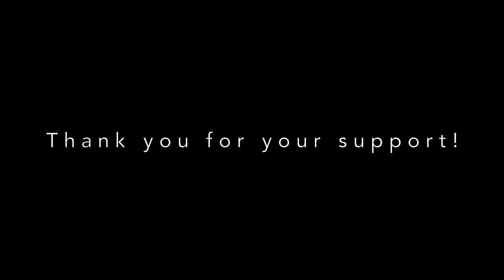📚Study with Popper📝 classical music for studying 🎹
Sign up to our mailing list if you would like to be notified about future events

Information about the Oxford Karl Popper Society can be found at the following websites.

Chapters
0:00 Introduction
0:10 E Minor Prelude – Chopin
2:49 No.1 A Minor Waltz – Chopin
5:00 Eine Kleine Nachtmusik – Mozart
11:05 Moonlight Sonata – Beethoven
16:23 Bourree – Bach
18:22 C Major Prelude – Bach
20:24 Symphony No.5 – Beethoven